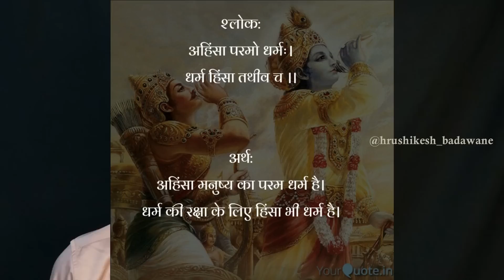Shivaji Maharaj Statue in Karnataka : Bengaluru मध्ये पुतळ्याची विटंबना कोणी केली ? पुढे काय करावे ?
कर्नाटकच्या बंगळुरूमध्ये छत्रपती शिवाजी महाराजांच्या पुतळ्याची विटंबना केल्याचा व्हिडिओ शुक्रवारी रात्री व्हायरल (Viral Video) झाला होता. विटंबना केल्याचा व्हिडिओ सोशल मीडियावर व्हायरल झाल्यानंतर मोठ्या प्रमाणात शिवप्रेमी रस्त्यावर उतरले आणि त्यांनी कानडी व्यावसायिकांना दुकाने बंद करण्यास सुरुवात केली होती. बंगळुरुतील एक चौकातील हा पुतळा असून, त्याची गुरुवारी रात्री विटंबना करण्यात आल्याचं सांगितलं जातंय. या घटनेचा व्हिडीओ तयार करुन तो सोशल मीडियावर (Social Media) पोस्ट करण्यात आला होता. त्यानंतर ही घटना समोर आली आणि चौफेर या घटनेबाबत तीव्र पडसाद उमटू लागले.

या वादावर कर्नाटकच्या मुख्यमंत्र्यांनी प्रतिक्रिया देत, छत्रपतींच्या पुतळ्याची विटंबना ही छोटी गोष्ट आहे, अशा अर्थाचं विधान केल्यानं हा वाद आता आणखी ताणला जाण्याची शक्यता आहे. दरम्यान कर्नाटकातील पोलिसांना या संपूर्ण घटनेप्रकरणी कायद्याचं उल्लंघन करण्याचे आदेशही मुख्यमंत्र्यांनी दिलेत. त्याचप्रमाणे गृहमंत्र्यांना या घटनेकडे लक्ष ठेवण्याचे निर्देश देण्यात आलेत.
Here We Reveal! Our Own Thoughts on History And Myth.

जानिय! अकबर कि वो सबसे बडी चुक | Biggest mistake of AKBAR | Reveal History and Mythology | RHM |